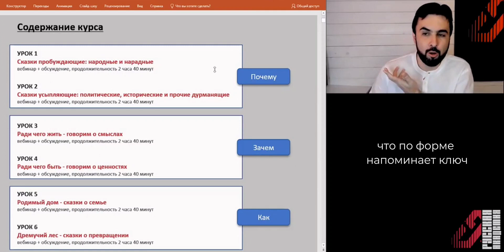Что общего у реки и руки или Как подружились анатомия с географией? Артём Сорокин